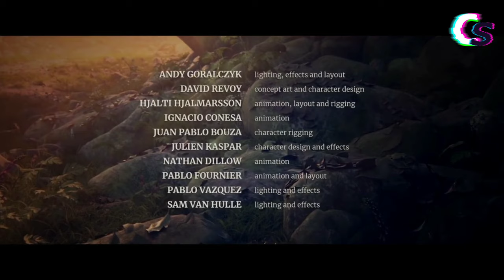Spring - Blender animated movie cartoon syrup funny Cartoon kid (4k)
The Spring team used the development version of Blender 2.80 for the entire production, before the software was in official Beta even. As for all of Blender’s Open Movies, the entire production process and all its source files are being shared on the production platform Blender Cloud.This video is meant entertainment purpose only.

Director: Andy Goralczyk
 Producer: Francesco Siddi
 Executive producer: Ton Roosendaal
 Sound: Sander Houtman
 Concept art: David Revoy
 Animation director: Hjalti Hjalmarsson
 Modeling and shading: Julien Kaspar
 Animation: Ignacio Conesa, Nathan Dillow, Pablo Fournier
 Rigging: Juan Pablo Bouza
 Lighting and effects: Pablo Vazquez, Sam Van Hulle
Final Editing : Bidhata Sewak Sharma, Pranav Sharma

I will immediately change or delete it from my channel.

❗Please do not Strike on my channel.Thank you